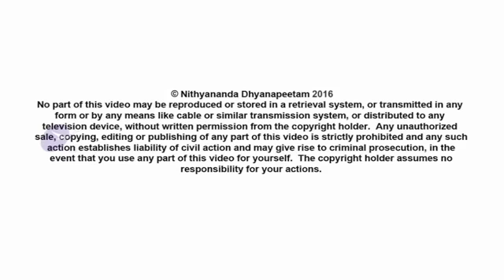The Hindu Way of Approaching Death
"Aum krato smara kṛtaṁ smara - AUM, remember what all I did, to become One with you. krato smara kṛtaṁ smara - remember what all you did to become One with Him." The sacred secrets of during and beyond life and death are presented from the bold experiences and words of the Upanishadic Rishis in this mantra 17 of Isavasya Upanishads in Living Advaita Series (25th January 2016). From His Advaitic consciousness, Paramahamsa Nithyananda reveals how this verse introduces the Hindu way of approaching Death. Why do Hindus cremate the body? What is to be remembered when the time of leaving arrives, be it every night. The mantra does not say remember your sins, your good charities, merits or bad acts, but only asks one to remember all the actions one did to unite with AUM, the Supreme Consciousness. This illumines the highest Hindu ideal of knowing oneself to be beyond the mind, actions and the body itself, and the goal, path of human life, being ONENESS with AUM, Consciousness, the Eternal Life. "It only asks you – remember what all you did to achieve oneness with You. Both sides, the Consciousness or Isa, has been asked to remember whatever each did to achieve ONENESS. Remembrance of the goal is only required at the time of Death, for all obstacles, struggles, relationships of life become immaterial and useless when that time arrives.

vāyur-anilam amṛtam athedaṁ bhasmāntaṁ śarīram |
auṁ krato smara kṛtaṁ smara krato smara kṛtaṁ smara || 17 ||